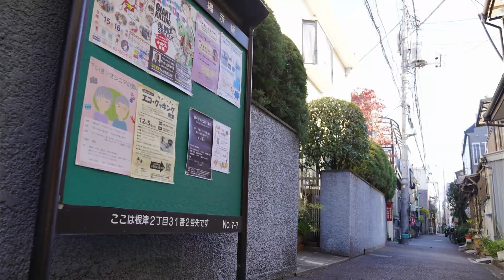地元と外からと半々で丁度いい あいそめ市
文京区根津　藍染大通り　　2019年11月17日
主催：あいそめ市実行委員会　共催：藍染町会